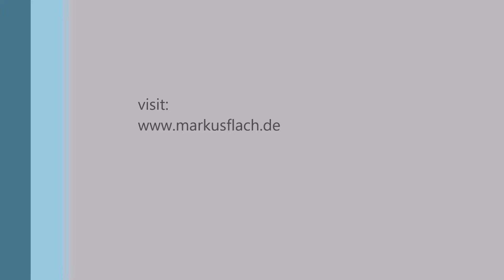Throwing a (wobbly) bowl on the pottery wheel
Throwing a bowl on the pottery wheel. gets kinda wobbly in the end ... ^^ but I made it anyway to the end ;)

if you like what you are seeing visit me on Instagram